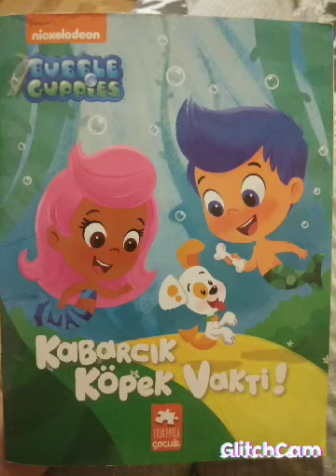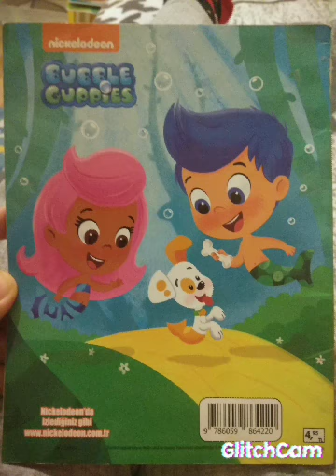Kabarcık Köpek Vakti /Hikaye Kitabı-Sesli Kitap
Merhaba,